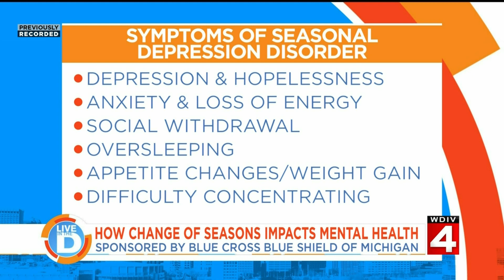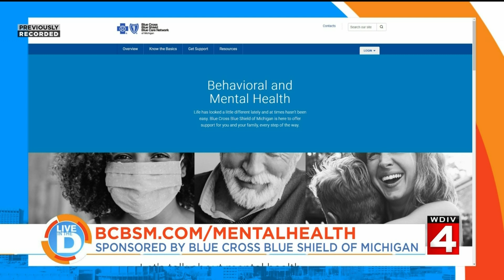BCSSM SAD on Live in the D